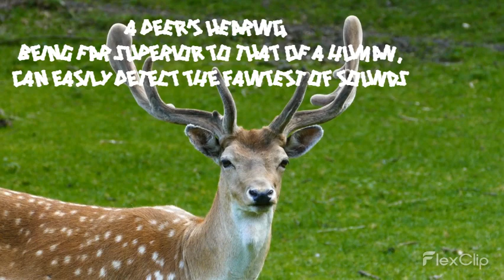DEER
Deer are hoofed ruminant mammals forming the family Cervidae.